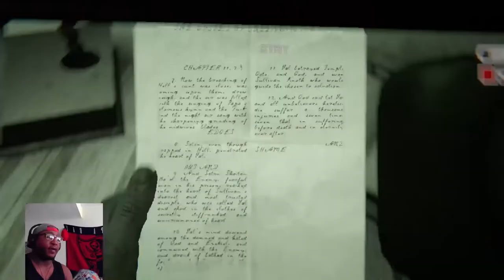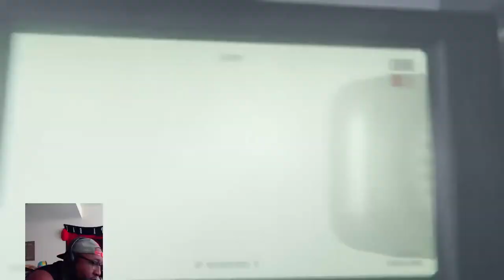Outlast 2 KNOTS SoScary Road to Halloween Oct 1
Our Road to Halloween jumps off with our introduction episode to Outlast 2. What starts off with what was supposed to be a smooth expedition ends up turning into a helicopter crash into the backyard of the wrong town. Now caught in the middle of what seems to be a war between the Christians and the Heretics is Blake and Lynn Langermen, survivors of the crash. Now that they've got KNOTS TheBestGamer involved, will they survive, or will KNOTS be too afraid to finish the game. Find out  next time on the Road to Halloween! 🎃